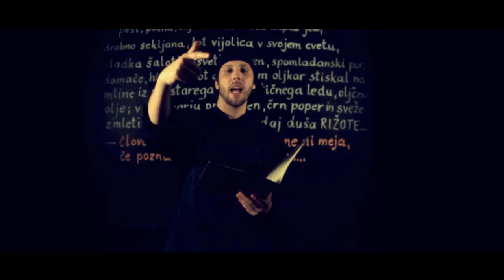★ Emkej - Šmorn [HD] (Fame & Flame) (reupload)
directed by: Robert Hedzet & David Burk
producer : Boris Zemljic
CoProducers : Andraz Fistravec & Crt Erjavec
camera : Vid Izlakar
makeup & hair style : Bheshana Gopali
production : Fame & Flame

Marko Kocjan, MK, član skupine Tekochee Kru, je po nekaj letih skrbnega izbiranja surovin končno dodal jajca in pripravil »Šmorn« . Gre za prvi solo projekt izkušenega izvajalca, ki je v preteklem desetletju sodeloval in nabiral izkušnje z mnogimi izvajalci v našem prostoru. MK je dozorel, kot oseba in kot izvajalec, saj se je lotil situacij iz vsakdanjega življenja in jih prepletel s svojimi melodičnimi in tekstovnimi vrlinami. Emkej-ja označujejo kot enega izmed najbolj prepoznavnih MC-jev v našem prostoru.

V preteklih letih je s paralelnim ustvarjanjem s skupino Tekochee Kru, uspel v celoti posneti tri albume. »Šmorn« je prvi , ki bo na voljo poslušalcem in je uvod v serijo, kateri bi si upali napovedati renome enega izmed najbolj »svežih« izdelkov, tako glasbeno kot tekstovno. K sodelovanju je MK povabil ljudi, ki čutijo isto ljubezen do glasbe kot on. Med njimi so basist skupine Siti Hlapci, Samo Pečar, Bosh-T D` King je poskrbel za kitarske vložke, Mike in Amo predstavljata mlad talent iz ekipe Hip Hop Virus, seveda pa na albumu ne manjkata Mito in Sniki, s katerima je MK že od samega začetka v skupini Tekochee Kru in jih povezuje več kot le glasbeni odnos. Za podlage so poskrbeli: matični producent skupine TK, Shuljo, svoj del so prispevali tudi Kato, DJ Splinter in Ghet, za komad »Višja Srednja« pa je MK sodeloval s skupino Rockheads. Za mastering sta moči združila Shuljo in MK.

Ker je Emkej v preteklih letih s Tekočim wokom stregel že številne gurmanskozvočne dobrote, je svojo prvo samostojno kosilo lahko začel kar s sladico. Šmorn je tako prvi komad z istoimenskega solo prvenca, ki mu bosta v prihodnje sledila še obilna večerja in redilen midnight snack. Zgodba spota je postavljena v kuhinjo in je podrejena samemu komadu. Prikazuje proces nastajanja šmorna, ki ga simbolično moramo prepisati z veliko začetnico. V maso pa Emkeju prispevajo pomembne sestavine vsi, ki so del njegove poti. Bon appetit!